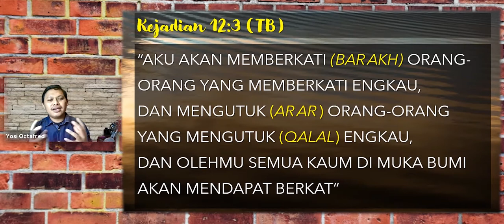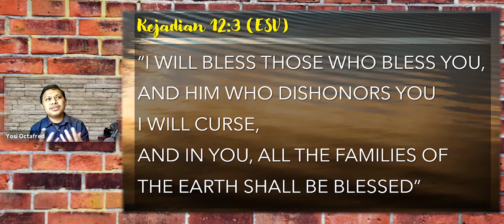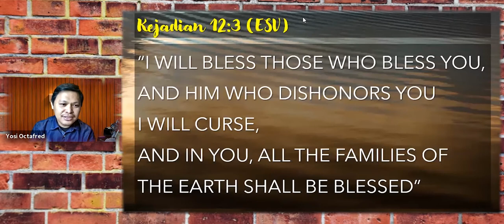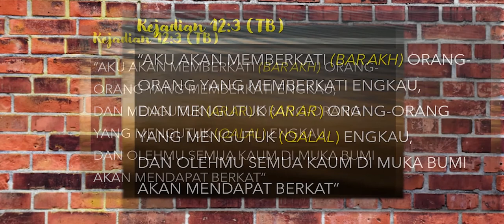HADIR MENJADI BERKAT - Renungan Kaum Pria